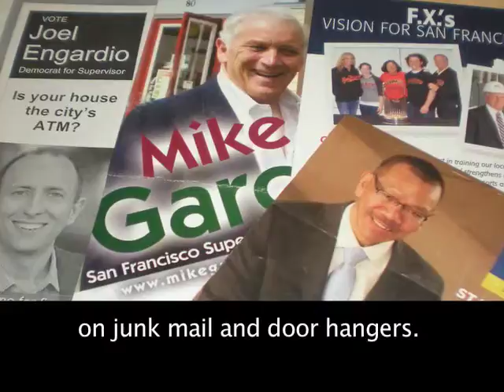Favorite LGBT-themed movie: San Francisco 2012 Supervisor Candidates (D7)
We only see candidates in pictures on junk mail. Now see them speak on their favorite LGBT-THEMED MOVIE. Question from the Harvey Milk LGBT Democratic Club candidate forum September 4, 2012.
This video features the publicly funded candidates for District 7 Supervisor in San Francisco in 2012: FX Crowley, Joel Engardio and Norman Yee (Mike Garcia did not attend).
to see videos that feature the District 7 candidates on other subjects.